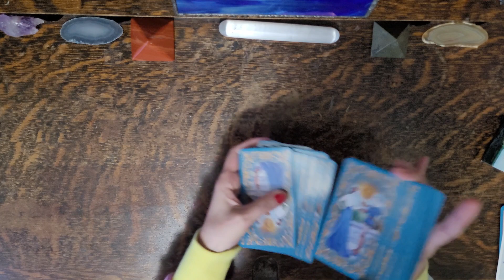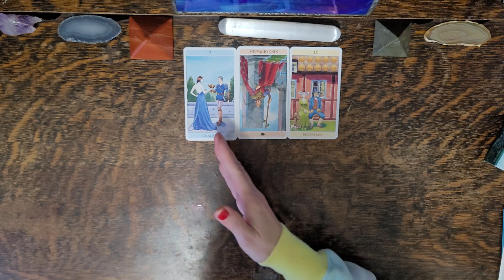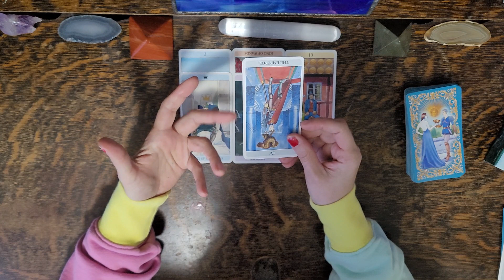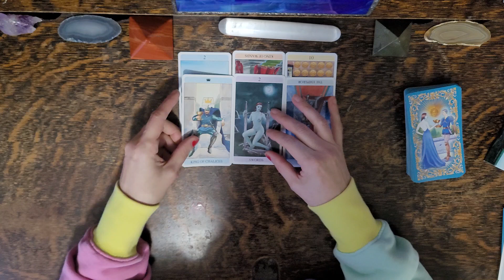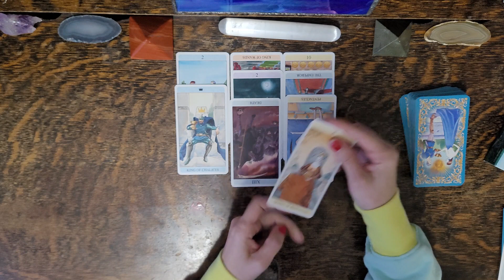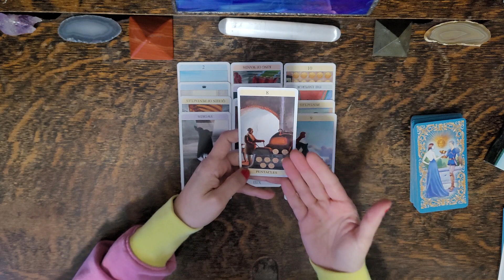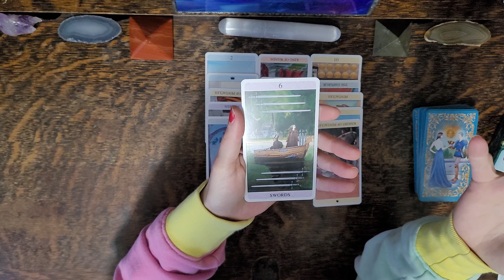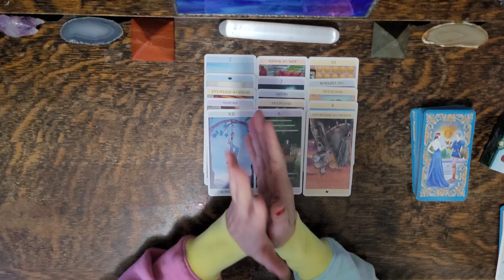AQUARIUS SUN MOON RISING♒️What is Hidden | Coming In Next 3 Months 🔮 Pick a Card Tarot Reading 🔮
This is a Tarot energy reading for ARIES either sun, moon or rising/ ascending sign. If you have heavy ARIES placements in your birth chart or fire placements and clicked on this video then this reading is meant for you.
We will look at what is hidden and coming in for you in the next 3 months!

For a complete overall reading check out your SUN/MOON/RISING sign videos listed below;

⚠️ I DO NOT USE ANY OTHER SOCIAL CHANNELS! I GO BY BOTH NAMES - PRAIRIE VINTAGE JEWELRY AND OR FANCY4GLASS. IF SOMEONE REACHES OUT TO YOU IN THE COMMENTS OFFERING A READING OR TO CONTACT THEM IT IS NOT ME!! THEY HAVE COPIED MY PHOTO AND USER NAME. I WILL NEVER SOLICIT READINGS TO YOU ON YOUTUBE OR ANY OTHER PLATFORM.

🗝⏳ Decks Used ⏳🗝
🖤 Tarot Decks 🖤
The Secret Tarot - Marco Nizzoli

👀About Me👀:
Lenda

I love.
I breathe.
I live.
I transform.
I create.
I ignite.
I heal.
I feel.
I understand.
I acknowledge.
I am eternally grateful.